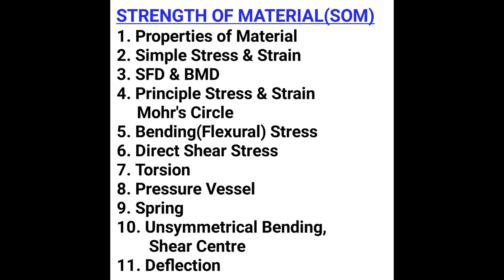strength of materials | SOM | Basics | Properties of Material | GATE | part-01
Hi Freinds,
       This lecture is about Basics of Strength of Material, Properties of Material of Civil Engineering.